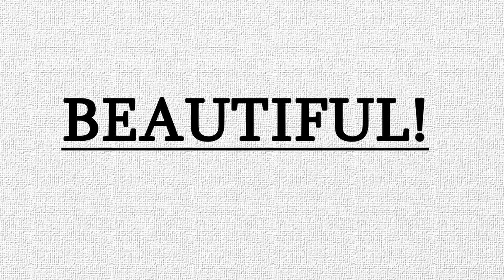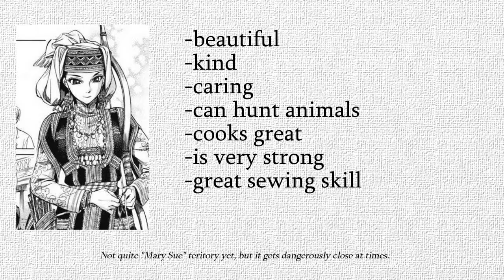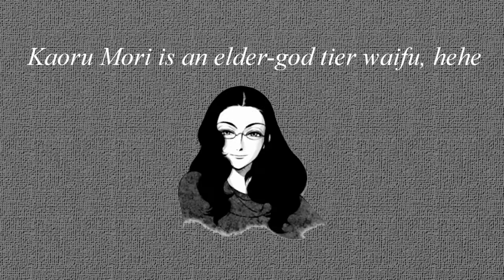Otoyomegatari first impression (Young bride's story)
I seriously gotta change how I make videos...